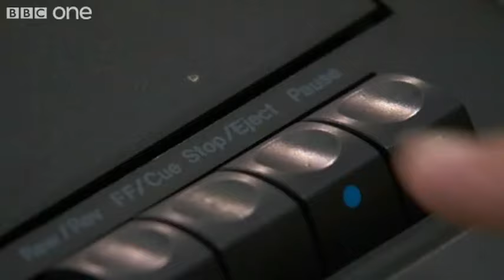Waterloo Road - Ros Kisses Jo